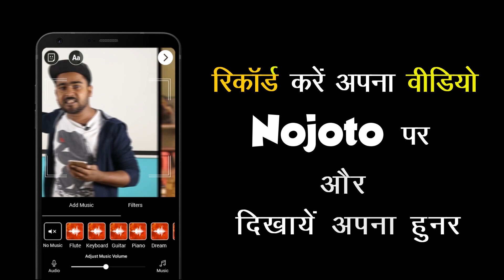Intezaar Poem by Ritik Jain at Nojoto Open Mic Sagar by Doodling Words |Love Story telling in Hindi